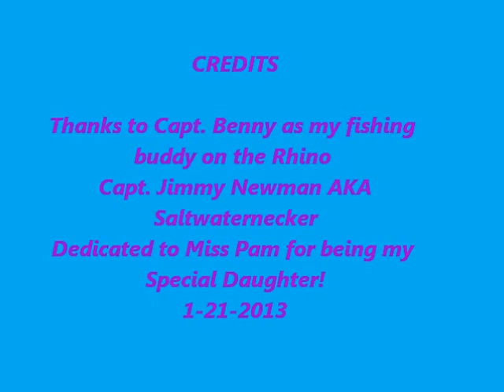Winter sheepshead 2013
Winter Sheepshead Fishing on the Georgia Coast 2013.  It was a short day or afternoon trip to get the convict fish.  Caught a few hundred black seabass, but could not keep any due to the closure of the fishery since September 4, 2012.  What a bummer! We did get nice sheepshead and black drum for our efforts.